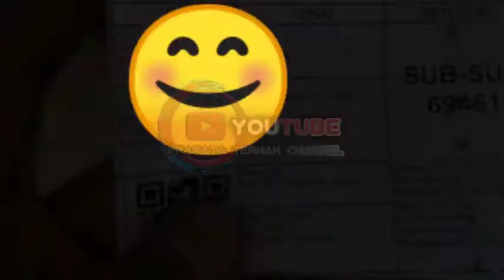Proses pengiriman mesin tetas via JNE Trucking. Tujuan Sumatra barat dan Sumenep sampai keluar resi